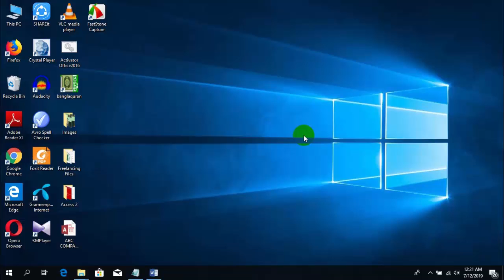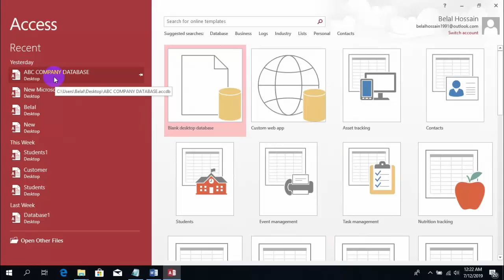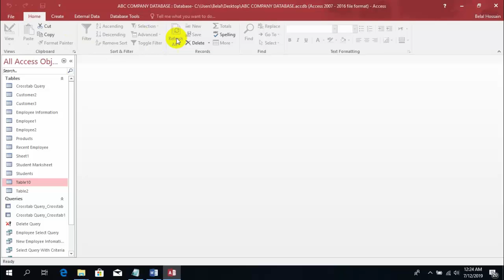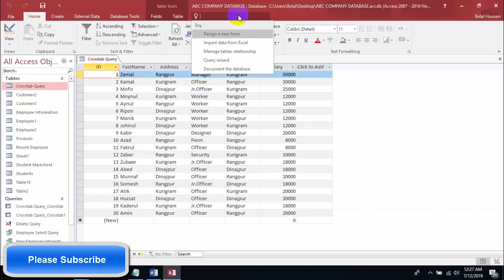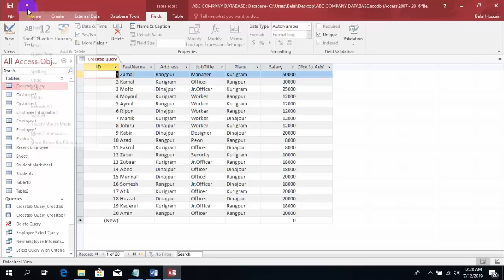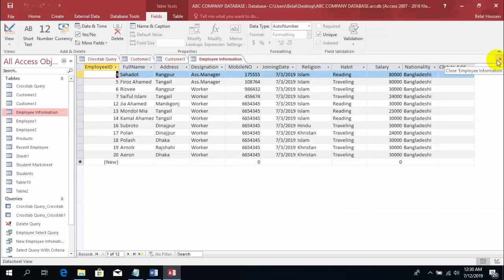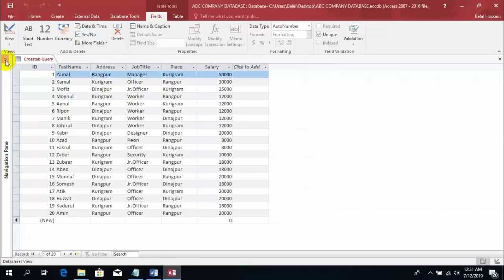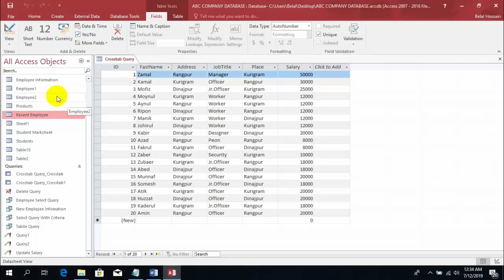How to Start Microsoft Access | MS Access Bangla Tutorial